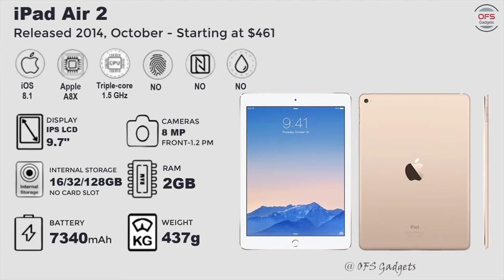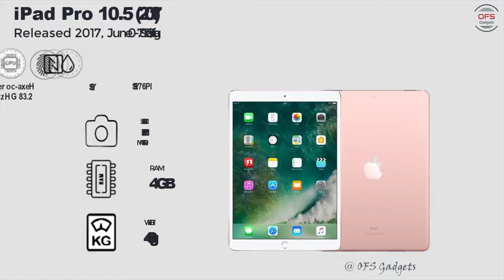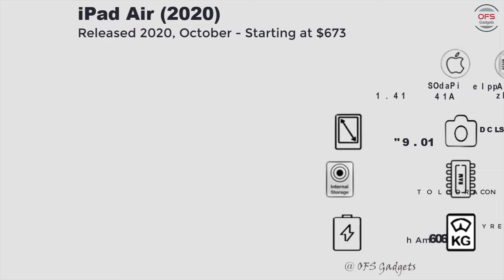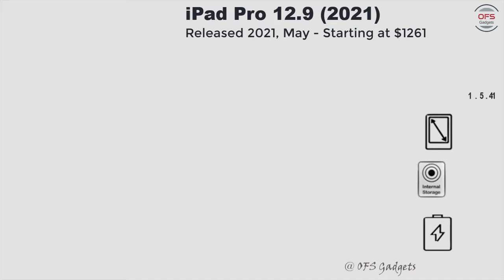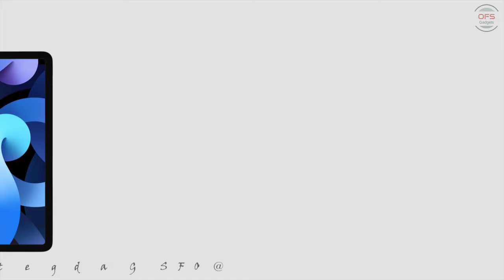Evolution of Apple iPad | From 2010 To 2022 | History of Apple iPad | Animated Slideshow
Evolution of Apple iPad | From 2010 To 2022 | History of Apple iPad | Every Apple iPad Commercial | Animated Slideshow

Eleven years of iPad, iPad Mini, iPad Air and iPad Pro history on one 📹 🎬 video.

iPad 2010
Apple kicked off 2010 with the unveiling of its next big thing, the iPad. On 27th January, Steve Jobs took to the stage to unveil the long-rumored Apple tablet.

iPad 2
The second model in the iPad line it gained a faster dual core A5 processor, a lighter build structure, and was the first iPad to feature VGA front-facing and 720p rear-facing cameras designed for FaceTime video calling.

iPad mini
It is a sub-series of the iPad line of tablets, with a reduced screen size of 7.9 inches, in contrast to the standard 9.7 inches. The first generation iPad Mini was announced on October 23, 2012. It features similar internal specifications to the iPad 2, including its display resolution.

iPad 3
The third-generation iPad was marketed as "The new iPad." The brand-new Retina display was a first in the iPad line and the commercials often focused on the display as its main selling point.

IPad Air
Apple announced the next major addition to the iPad lineup on October 22. After a few generations of the iPad 2 design, the Air was the next big leap forward for the tablet. It featured skinnier side bezels, a thinner 7.5mm chassis and a 25% reduction in weight. Apple upgraded the front and rear cameras significantly, starting a brief streak of marketing the rear shooter as an “iSight” camera.

Apple iterated on the iPad Air in 2014 with the iPad Air 2, which was even thinner, The iPad Air brand was then temporarily discontinued, but Apple brought back the iPad Air brand in 2019.

The combination of 12.9-inch screen, iOS 9 productivity features (like two-apps-at-a-time multitasking), and higher starting price (2015 iPad Pro started at $799 with 32 GB storage) tried to seriously propel Apple’s tablet efforts as a replacement for a laptop.

Due to the relative size of the screens, Apple slimmed the iPad bezels on all four sides uniformly so that they were as thick as the TrueDepth sensor housing was big, removing the need for a notch.

Apple introduced a second-generation Apple Pencil that was designed from the beginning with the new iPad Pro in mind.

The 11-inch and 12.9-inch iPad Pro models were updated in March 2020 with a faster A12Z Bionic chip, a new 10MP Ultra Wide camera to complement the traditional 12MP camera, a LiDAR depth scanner for improved augmented reality experiences, and more. There's also a new Magic Keyboard with Trackpad and the new iPad Pro models continue to work with the Apple Pencil 2.

iPad 2020
The Apple iPad (2020) specs include Apple A12 Bionic chipset, 10.2-inch Retina display, 32GB/128GB storage and iPadOS 14. The tablet is available for the starting price of $329.
This device is also known as Apple iPad 8th generation

The Apple iPad Air (2020) or 4th generation is the first Apple device powered by the next-gen 5nm A14 Bionic chipset. Other specs include a 10.9-inch Liquid Retina display, 12MP main camera, USB Type-C, and five new colors. The Apple iPad Air (2020) is available for a starting price of $599 (Wi-Fi only model with 64GB storage).

The Apple iPad Pro 12.9 is the 5th generations of the most powerful tablets of the iPad family. It comes with the new M1 chip and Apple's Liquid Retina XDR display. The specifications also include 5G variant and new ultra wide 12MP camera on the front. The storage space can be up to 2TB combined with with up to 16 GB RAM. Prices will start from 1099$.

Tag (ignore):
Every iPad  Commercial,
IPad,
IPad evolution,
IPad history,
iPad trailer,
iPad release date,
iPad leaks,
iPad unboxing,
iPad color,
iPad apple,
iPad ad,
iPad Air (2022),
iPad Mini,
iPad Pro,

iPad how much price,
iPad housing,
iPad home button,
iPad headphone,
iPad information,
iPad review,
iPad Size,
iPad series,
iPad screen,
iPad waterproof,
iPad test,
iPad USA,
iPad Chain,
iPad Philippians,
iPad Indonesia,
iPad Russia,
iPad Brazil,
iPad UK,
iPad Canada,
iPad Malaysia,
iPad Bangladesh,
iPad India,
iPad Italy,
iPad France,
iPad Spain,
iPad Argentina,